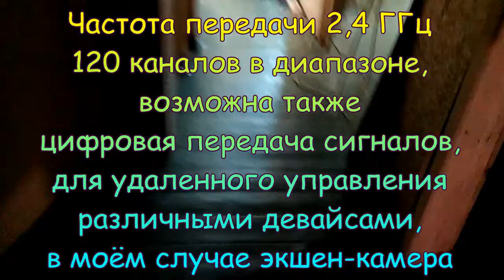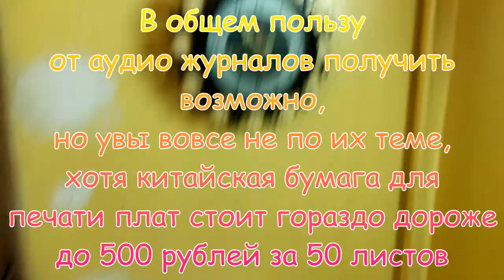"Аудиомурзилки" - часть 2 завершающая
и дальше заточил под свои задачи.